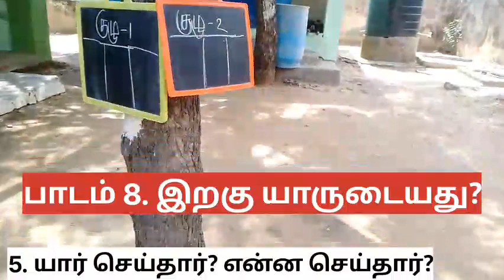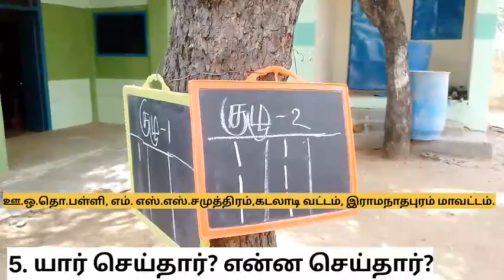15 August 2023(5)